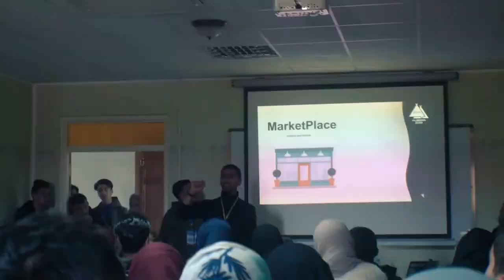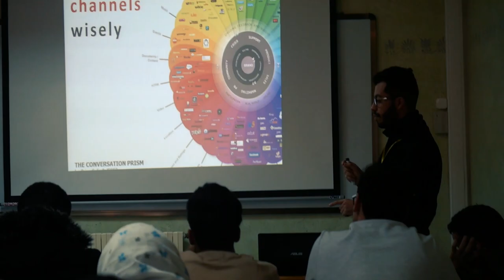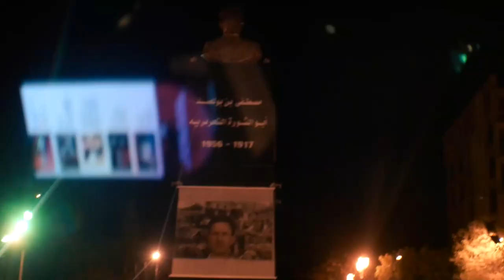Batna VLOG * Part02 -- Made in Bladi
A journey to gain a strong network
It's always a pleasure to discover the beauty of my lovely Algeria
It was an extraordinary trip to Batna made in Bladi
Follow us to enjoy other amazing crazy vlogs

Special Thanks to: Billel, Randa Soufiane & Walid and to my lovely girl I